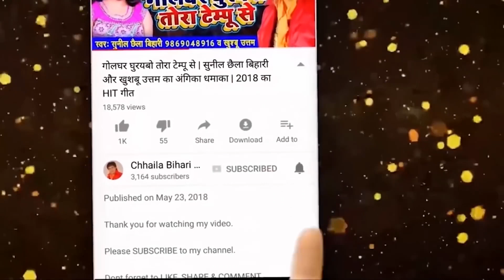Sunil Chhaila Bihari | टेम्पू पर बैठी के बूथ पे चलोअ पिंकी देवी के जिताबैलेय | Mukhiya Chunav Song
Album :- टेम्पू पर बैठी के बूथ पे चलोअ पिंकी देवी के जिताबैलेय
Singer :- Sunil Chhaila Bihari
Lyricist :- Sunil Chhaila Bihari